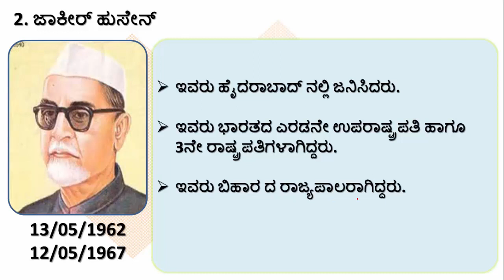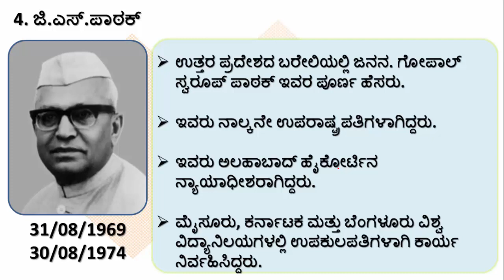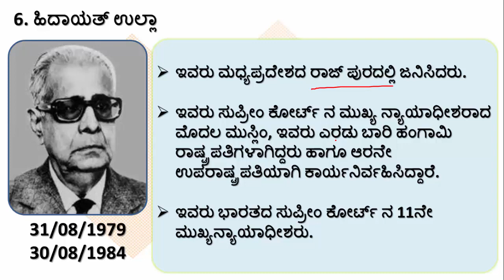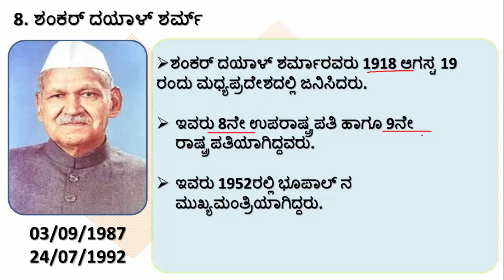Vice Presidents | Facts Friday | KPSC | KAS | PSI | SDA | FDA | Ramesh U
In this Facts Friday session, Ramesh Discuss Vice Presidents, This would be helpful for all the aspirants preparing for KAS, PSI & KPSC Exams.

Unacademy Plus Subscription Benefits:
1. Learn from your favorite teacher
2. Dedicated DOUBT sessions
3. One Subscription, Unlimited Access
4. Real-time interaction with Teachers
5. You can ask doubts in the live class
6. Download the videos & watch offline